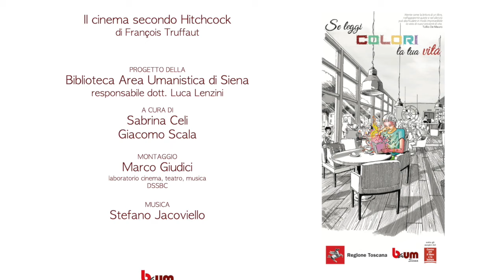…in 2 minuti – Professori, studiosi e appassionati raccontano un libro (14° appuntamento)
Questa volta Raffaele Boddi ci parla di
“Il cinema secondo Hitchcock”
di François Truffaut

Potrai trovare quest'opera in biblioteca alle collocazioni 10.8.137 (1)e(2) o 10.8.161
PLAYLIST YOUTUBE